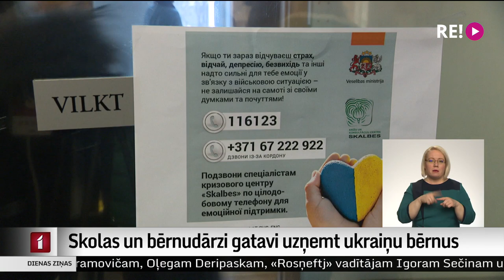Skolas un bērnudārzi gatavi uzņemt ukraiņu bērnus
Sadarbībā ar pašvaldībām Izglītības un zinātnes ministrijā top saraksti ar tiem bērnudārziem un skolām, kurās varētu mācīties no Ukrainas atbraukušo bēgļu bērni. Šodien, apmeklējot ukraiņu bēgļu centru, izglītības un zinātnes ministre norādīja, ka Latvijas izglītības sistēma gatava uzņemt aptuveni četrarpus tūkstošus bēgļu bērnu. Plašāk Vitas Anstrates sižetā.